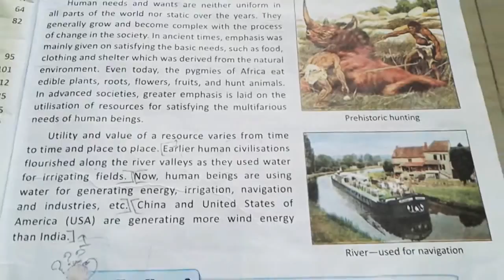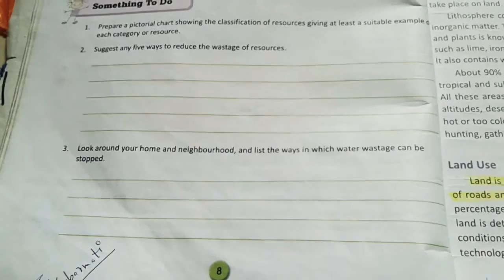|DAV SCHOOL|CLASS-8|SST|GEOGRAPHY|CHAPTER-1|FULL BOOK|